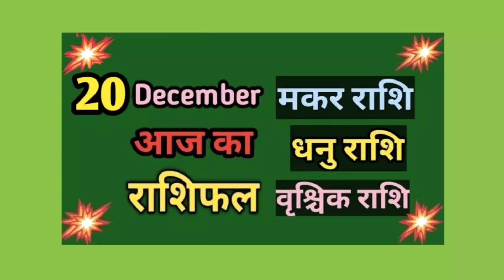धनु राशि,वृश्चिक राशि,मकर राशि Aaj ka Rashifal|20 December 2022 rashifal#astro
What'syourRashi?

Maine Rashi ke मासिक राशिफल ki links de rakhi hai use jaake jarur dekhe 👇👇👇👇